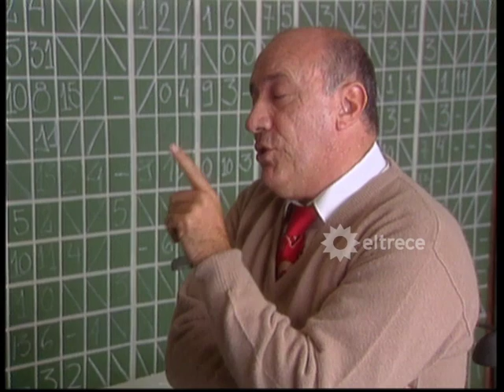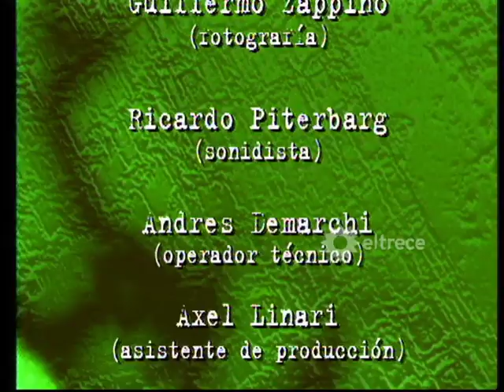POLILADRON: Una historia de amor - Capítulo 75